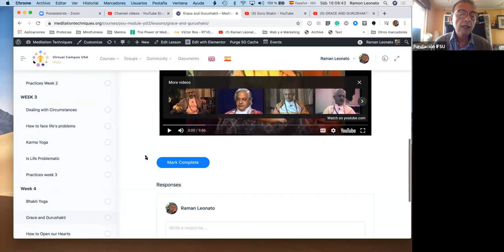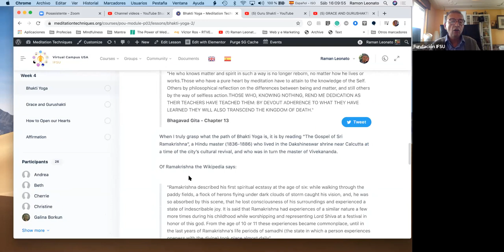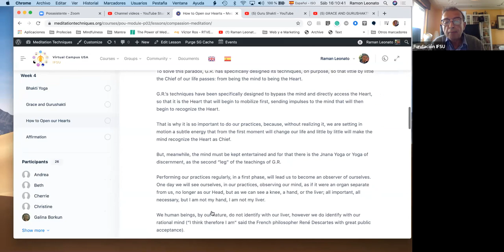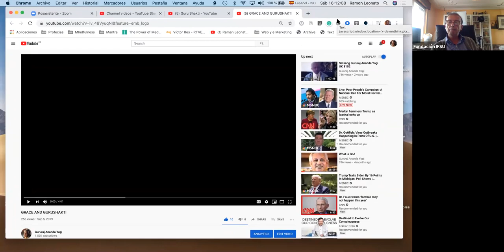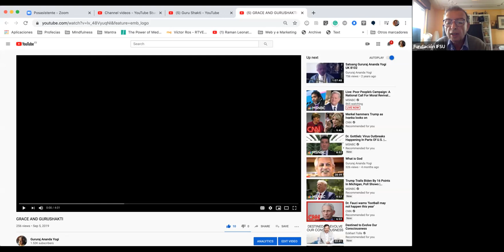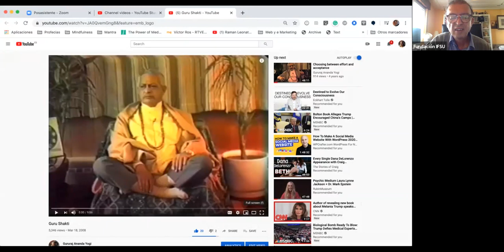Saturday's Satsang, Bhakti, Grace and Gurushakti